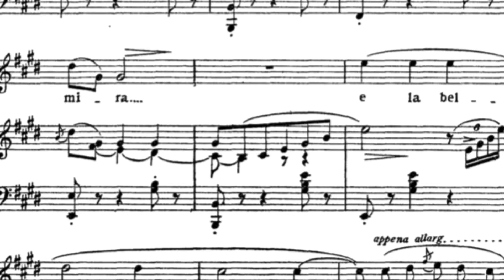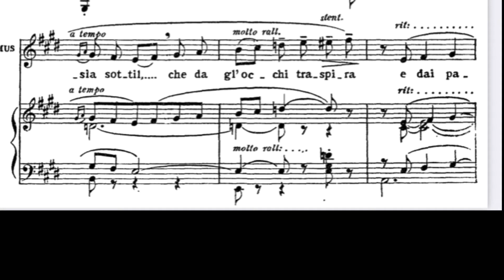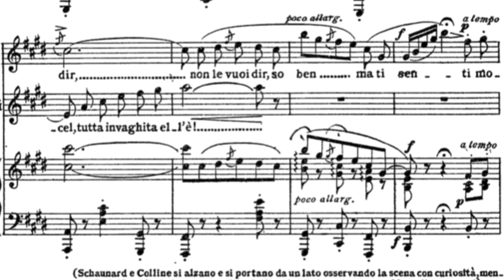Quando me’n vo’, Musetta, La Bohème Piano Accompaniment by Puccini